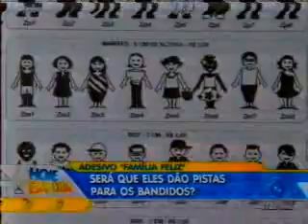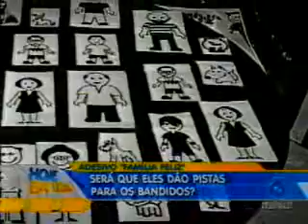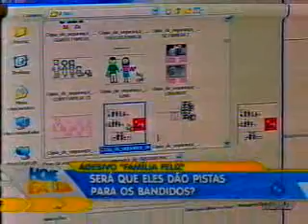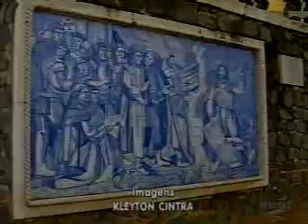Hoje em Dia - Bloco 1 (parte 1) - 29.03.2011.asf